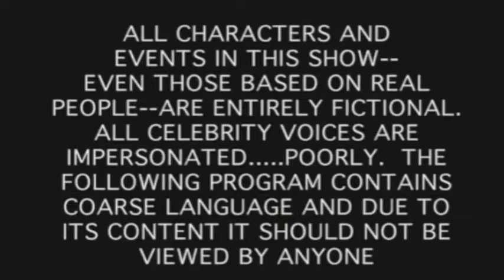B.E.T. (revised)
B E T-- Barista Exposed TV